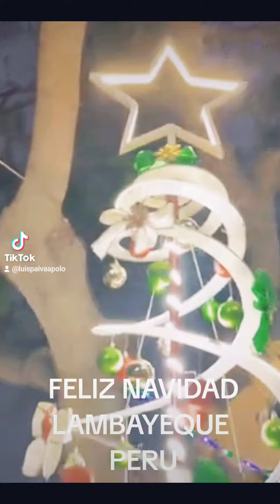LAMBAYEQUE PERU FELIZ NAVIDAD SUSCRIBETE COMPARTE COMENTA AYUDAME A CRECER X FAVOR